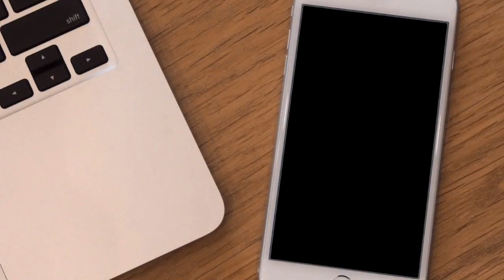Kids Service | 25th July 2021 | Shalom Full Gospel Ministries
We Welcome you to the Kids Service oh SHALOM FULL GOSPEL CHURCH. Watch and be blessed